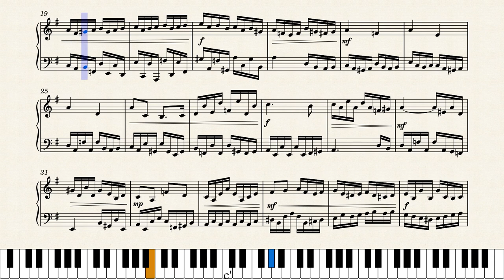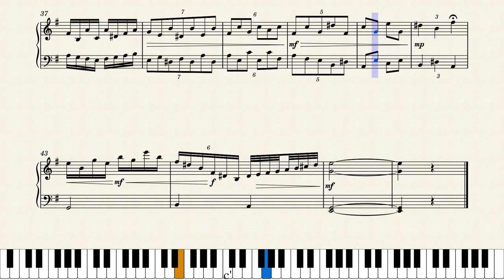Invention in E-Minor | Original Composition